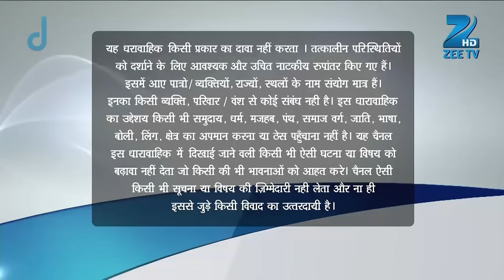Qubool Hai | Ep.530 | Faiz ने create की misunderstanding Haya के दिमाग में | Full Episode | ZEE TV